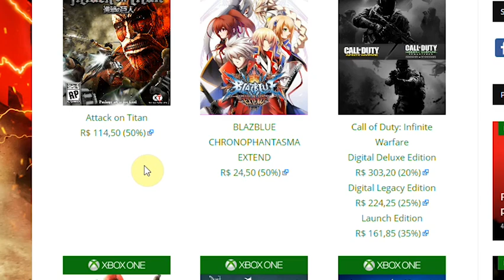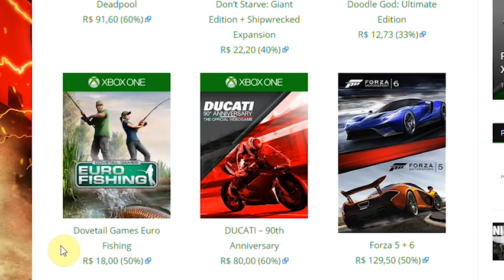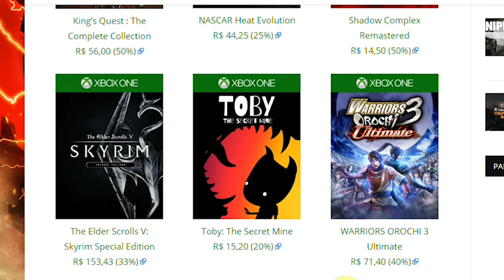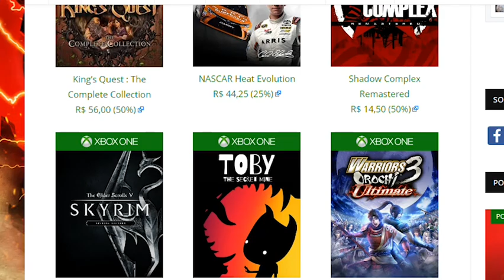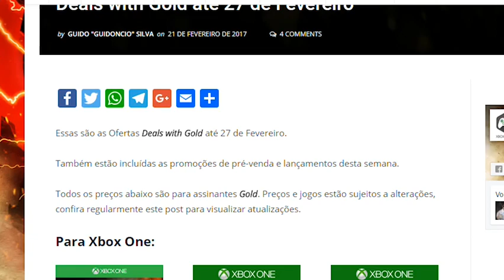Promoção da Live Gold do dia 21/02 a 27/02 de 2017 para xbox 👊 🤑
veja as promoção da semana da witch gold de fevereiro de 2017

▓▓▓▒▒▒░░Links ? ░░░░▒▒▒▓▓